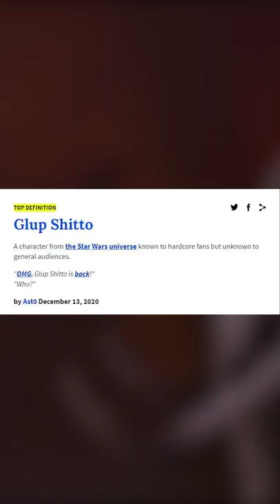Who is Glup Shitto? Star Wars Fast Facts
Glup Shitto has become one of the most referenced characters in Star Wars - but who is Glup Shitto and where are they from?

Just before season 2 of The Mandalorian released, tumblr user gomjabbar posted, “every time a new Star War movie or show is announced all the fans are like ‘OMG Glup Shitto is back.’”

And the name stuck, becoming the reference for any returning expanded universe or obscure character in an upcoming show.

Most recently Glup Shitto has been used to reference the shot of Gungi the Wookiee Jedi in the Bad Batch Season 2 trailer.

And the reference is so popular it is now included on Urban Dictionary.